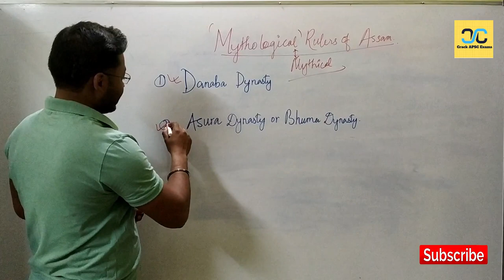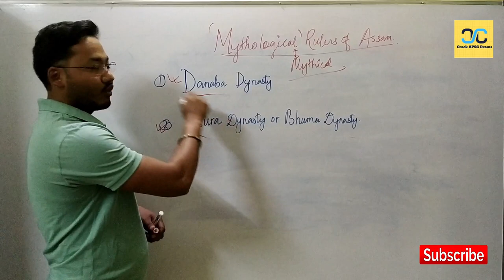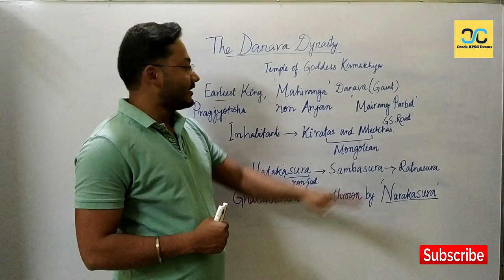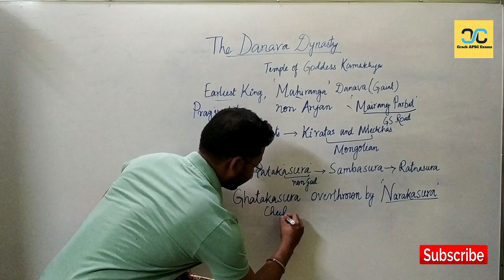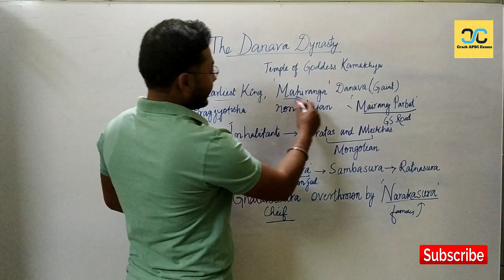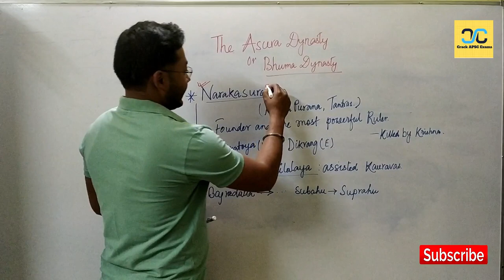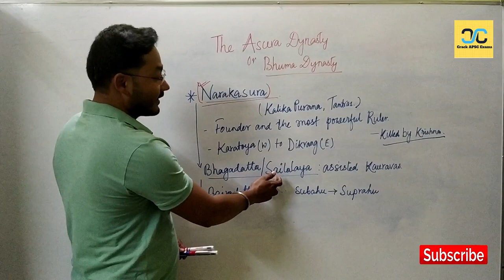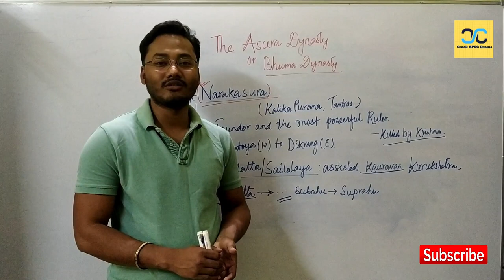Mythological ruler of Assam:The Danavas & The Asuras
This video is about the mythological Rulers of Assam
The Famous Danavas & The Asuras Dynasties.
The History of Assam is not known to most of the People.But it is one of the most important component of Assam Civil Services Exam and various other State Level Competitive Exams.With the new Pattern of CCE of APSC a complete new Dimension is added to the Syllabus.A dedicated Paper on Assam is being Introduced.This series of Videos on ASSAM History Will help the aspirants and enthusiast alike who wants to know about the beautiful History of Assam in Assamese Language.There will be videos from Pre Historic Period to the Modern Age,with analysis and discussion.